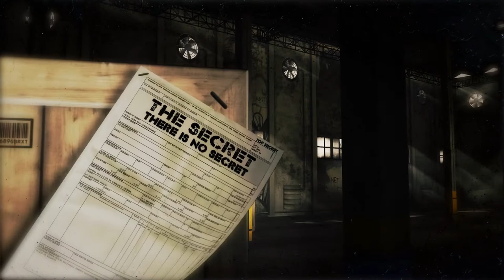Trailer: Slim Is Simple .org - The Non-Profit Nutrition Education Effort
Over the past few decades we've been trying harder and harder to be healthy and fit. The result: We got heavy and sick. What's going on here?

If a doctor prescribes us a medication and it makes us worse, we would stop taking it and fire our doctor. If an architect builds us a house and it crumbles, we would fire them too, and we certainly would not blame ourselves for our housing issues. Why not apply the same logic to health and fitness? Seems reasonable. But what else is there other than the old calorie counting approach we've all been taught?

There is an alternative.

We can do what every human being up until a few decades ago did: Eat actual food and stay active. No complex calorie counting. No confusing workout routines. No pills, powders, or potions.

It may be helpful to think about this alternative approach like this: Want to avoid lung cancer? No need to worry about breathing, just don't smoke. Keep the stuff that causes lung cancer out of your body. Similarly, want to avoid obesity and diabetes? No need to worry about eating, just don't eat "foods" that didn't exist prior to the obesity and diabetes epidemics. Keep the stuff that causes obesity and diabetes out of your body.

We've gotten worse while trying harder because we're essentially trying to avoid lung cancer while continuing to smoke. We've been instructed to eat foods that cause obesity and diabetes. Avoiding those diseases is really hard and complex when we are told to eat the foods that cause them. We've been given bad information, but we can certainly take the power back and make slim simple again.

To get started, try these seven tips:
  1. Remember that nobody knew what a calorie was let alone counted them when the rates of overweight were twenty times lower than they are today. Counting calories cannot be required to stay slim.
  2. Avoid any person or program who makes health and fitness seem complex. There's a good chance they are more interested in making money than in helping you.
  3. Vitamins and minerals are essential and there are essential fatty acids and essential amino acids. There is no such thing as essential sugars or essential starches. Don't make the majority of your diet unneeded sugars and starches.
  4. If a food doesn't spoil, it will likely spoil your health. Make sure most of what you eat comes out of your refrigerator or freezer.
  5. Replace your fear of fat with a fear of anything processed. Note: Processed = not found directly in nature.
  6. If our grandmothers didn't eat it, we shouldn't either. She, and all of our other ancestors, stayed slim and healthy without really trying. We can to.
  7. Exercise "cancels out" eating processed foods like exercise "cancels out" smoking—it doesn't. Processed foods, like cigarettes, do damage to our bodies that has nothing to do with calories, and therefore cannot be undone by burning more of them.

If counting calories and exercising obsessively is working and enjoyable for you, please keep it up. However, if you are interested in simplifying slim you may enjoy our non-profit group's School House Rocks inspired animated nutrition short Slim is Simple.org.

About Slim is Simple.org
Slim is Simple.org is a not-for-profit group of researchers, professors, and donors who know that the obesity, diabetes and heart disease epidemics will never be resolved if educators and policymakers continue to propagate the same nutritional practices that caused them. Slim is Simple.org offers a free multimedia nutritional curriculum that enables anyone with an internet connection to easily apply the simple and proven nutritional science that enables long-term health.